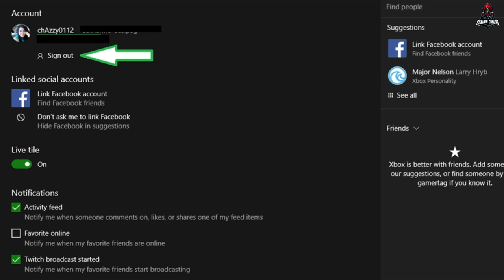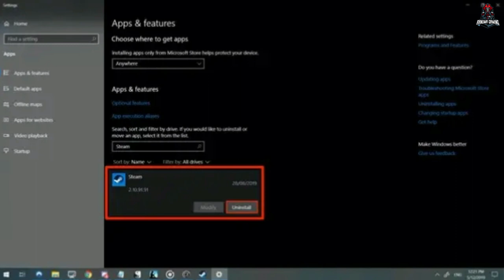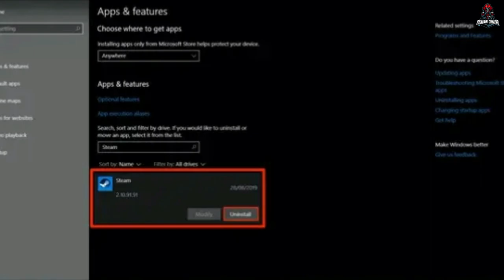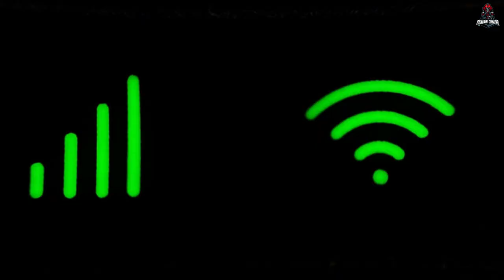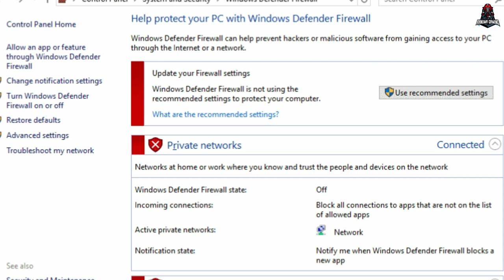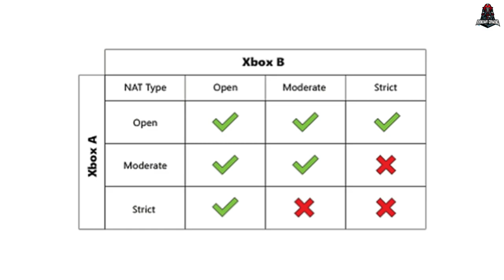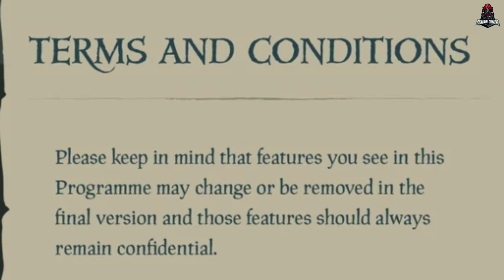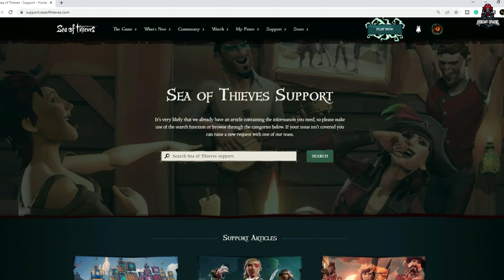මොනවද මේ Beard Errors ? How To Fix Sea Of Thieves Beard Errors | RAnuWa GaminG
Sea of Thieves beard error codes can appear for a number of reasons based on bugs, connections issues, server issues, and more. They're also a real pain your buccaneer's butt, preventing you from playing Sea of Thieves and plunderin' some loot with your scallywag crew. Figuring out what each enigmatic error codes means, or what's causing them, is tricky on your own, so I listed some of important Sea of Thieves beard error codes in this video, along with what they refer to and how to resolve them.

About Me

I'm Ranula Lakdinu.I'm From Gampaha, SriLanka. I'm 22 Years Old. My Main Game Is Sea Of Thieves, Playing Since 2019. I'm also a Partner Of Sea Of Thieves Creator Crew & YouTube Content Creator Since 2018. My Vision Is to Build a Strong Community with Experienced Players From Sri Lanka For Sea Of Thieves. Founder Of The Sea Of Thieves Academy Srilanka & RW SQUAD ( First Sea Of Thieves Clan In Sri Lanka). I Like To Help Srilankans & Worldwide Players To Improve Their Knowledge Of Sea Of Thieves.